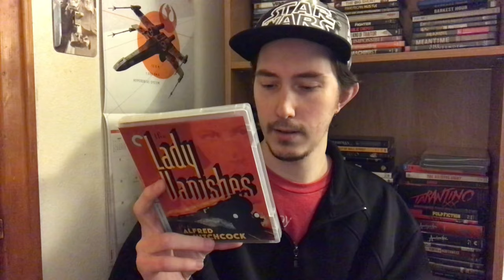Film Talk: Episode 298- The Lady Vanishes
Today, I talk about Alfred Hitchcock's 1938 film The Lady Vanishes, starring Margrett Lockwood, Michael Redgrave and Dame May Witty.